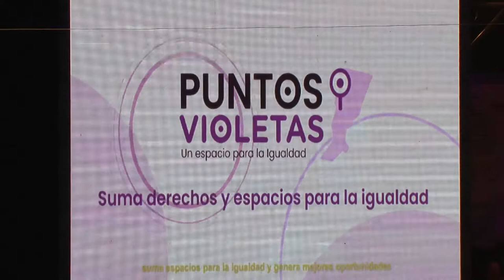PEROTTI: JUNTOS VAMOS A CONSTRUIR UNA PROVINCIA QUE ACEPTA LAS DIFERENCIAS PERO NO LAS DESIGUALDADES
Lo afirmó el gobernador al anunciar la creación de “40 Puntos Violetas" en toda la provincia. Serán espacios para la ampliación e igualdad de derechos para todas y todos.